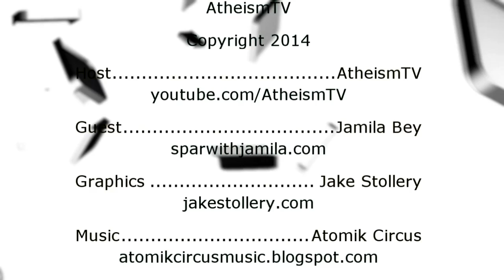Profile - Jamila Bey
Profile is a regular show on AtheismTV. In this show we interview famous Atheists, so that you can get to know them better.

This is an interview with Jamila Bey.